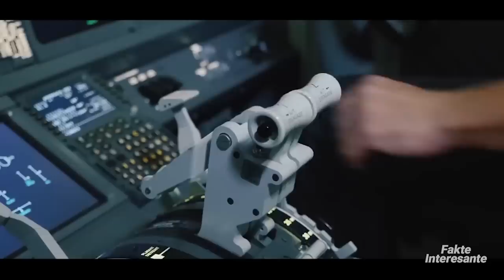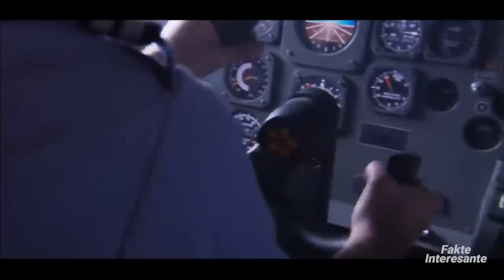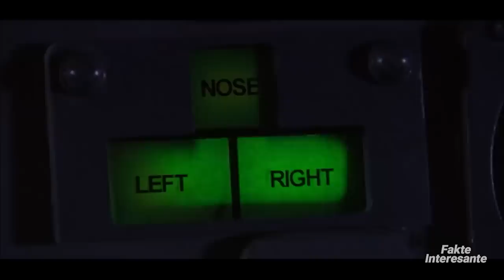Avioni Humbi Catine ne 7,000 Metra Lartesi - Ja Cfare Ndodhi me Pas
Më 28 prill 1988, fluturimi 243 i Aloha Airlines u ngrit nga Aeroporti Ndërkombëtar Hilo i Hawait. Fluturimi po udhëtonte për në Honolulu më pak se një orë larg. Moti ishte i mrekullueshëm, kushtet ishin optimale. Por vetëm pak minuta pas ngritjes, një bum masiv tronditi papritur të gjithë aeroplanin pa asnjë paralajmërim.
Çatia që mbulonte kabinën e klasit të parë u shkatërrua në mënyrë shpërthyese. Pasagjerët dhe ekuipazhi i fluturimit u kapën nga paniku, a do të thitheshin në qiellin e madh blu? A do të ishin në gjendje të bënin një ulje emergjente?
A do të këputej në dysh aeroplani?